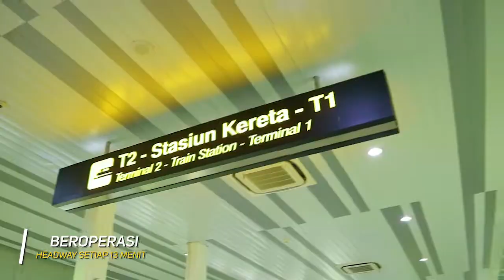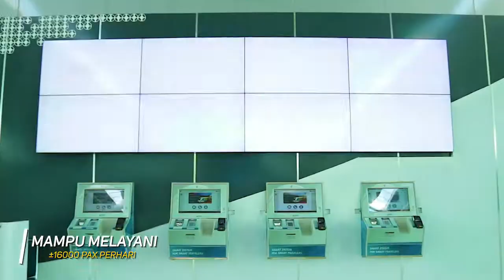skytrain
Skytrain atau Kalayang merupakan salah satu fasilitas terkini yang ada di Bandara Soekarno Hatta, tersedia dalam dua rangkaian, setiap rangkaian terdiri dari dua gerbong.

Kereta melewati jalur dua track yang menghubungkan Terminal 1, 2 ,3 dan stasiun bandara dengan headway selama 13 menit.

Jadwal selengkapnya dapat dilihat pada aplikasi Indonesia Airports di app store dan playstore.